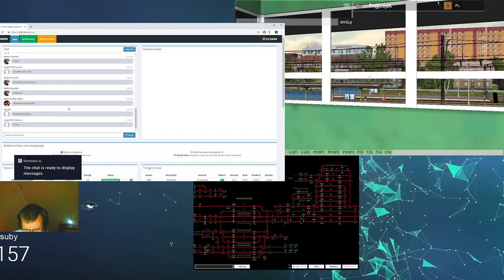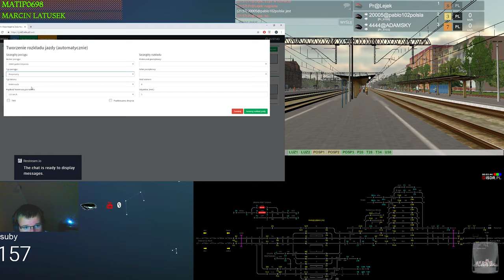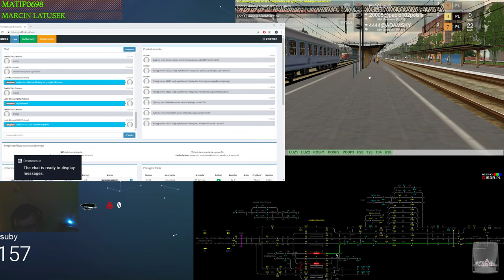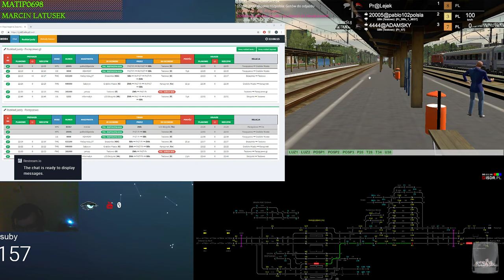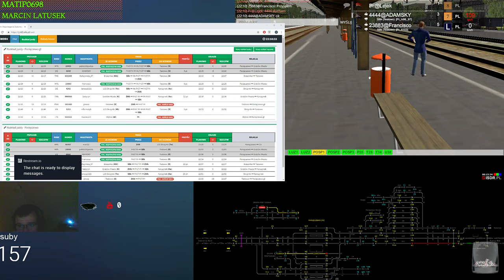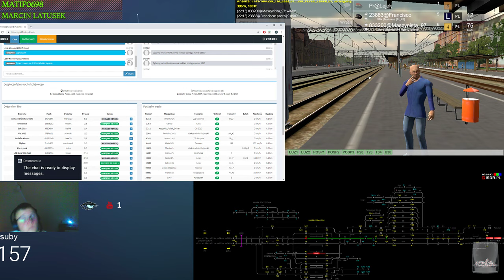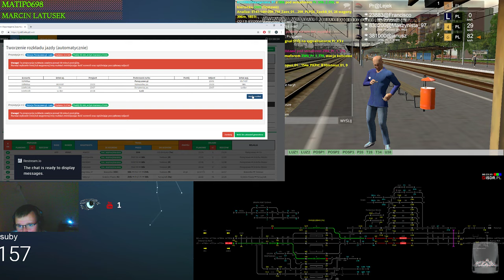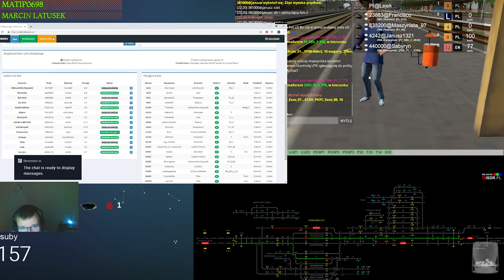Train Driver 2 #128 Dyżurny ruchu w Parzęczewie